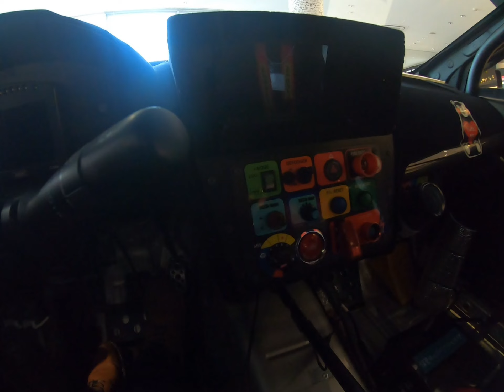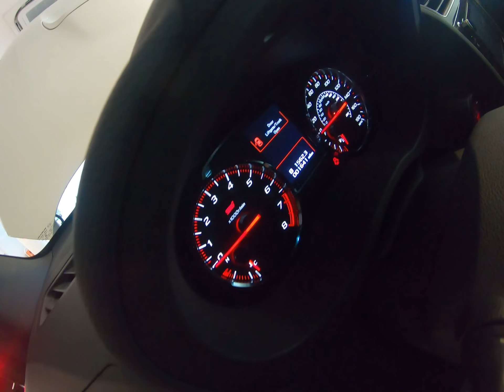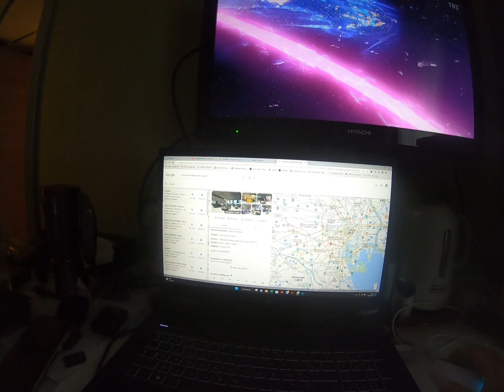SUBARU Corse à SUBARU MITAKA Japan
SUBARU Corse
SUBARU MITAKA Japan
ASCIONE Automobile
Ascione Romain
pour toi ma fille Lana ASCIONE, Je t'aime